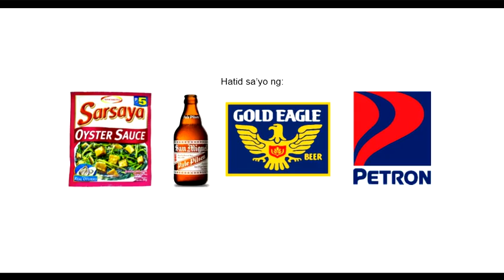MBC Milyones 2019 Proof of Purchase (3)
Manalo hanggang P1 Million,
Sa MBC Milyones 2019

Hatid sa'yo ng:

 - Sarsaya Oyster Sauce
 - San Miguel Pale Pilsen
 - Gold Eagle Beer
 - Petron

See posters for details:

 Submittion of entries is from: May 6 - July 19, 2019
 Grand Draw is on: August 3, 2019
 Per DOH-FDA CFRR Permit No 0360 Series of 2019